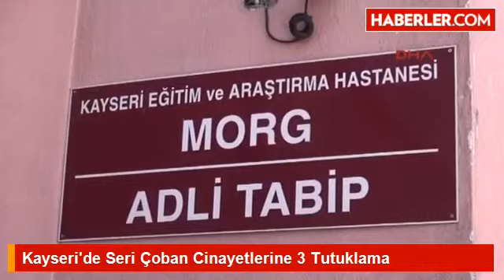Kayseri'de Seri Çoban Cinayetlerine 3 Tutuklama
Kayseri'de 2 yıl önce işlenen çoban cinayetini araştıran polisler aynı şekilde 5 çobanın öldürüldüğünü ortaya çıkardı ve olaylar sonucunda 3 kişi tutuklandı.